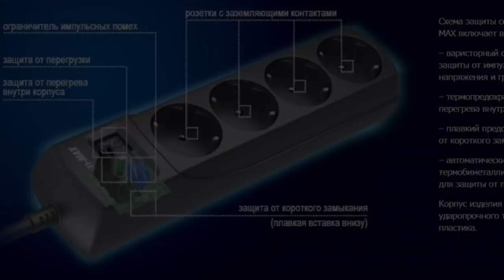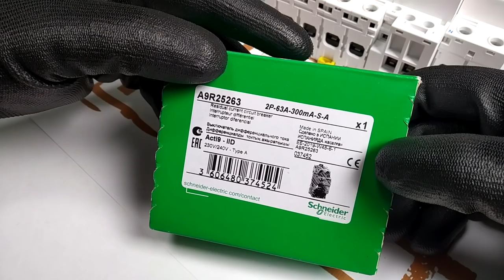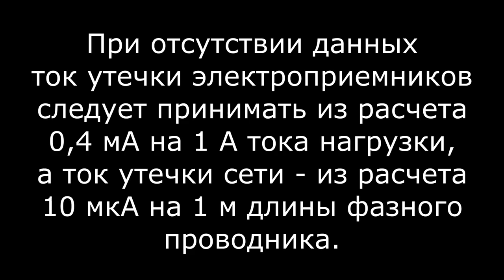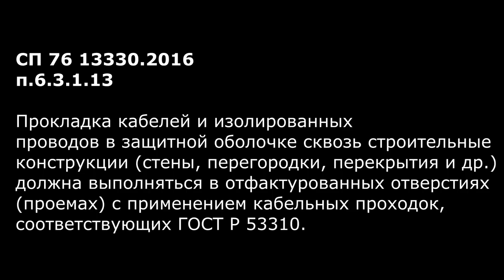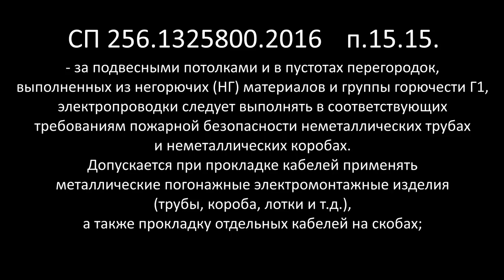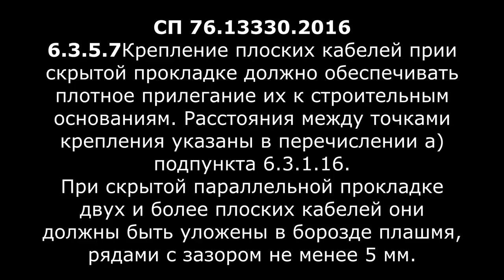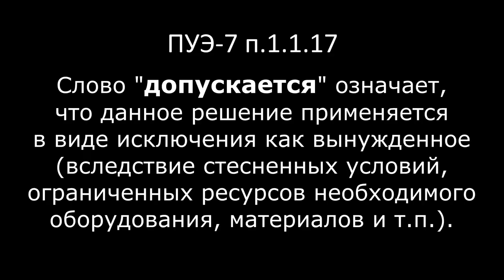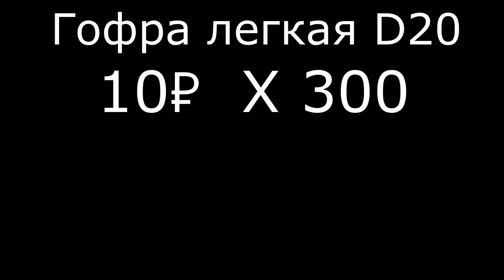Как сделать электромонтажные работы дешевле и не потерять в качестве. На чем можно экономить? ТОП5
Тайм-коды:
00:00 - Вступление
01:01 - Пункт первый. Можно ли ставить дешевые розетки и выключатели?
01:44 - Пункт второй. Снижаем насыщенность электромонтажа без потери качества.
04:21 - Пункт третий. Экономия на электрощите. Дешевые автоматы и УЗО.
07:06 - Пункт четвертый. Как уменьшить количество УЗО.
09:58 - Пункт пятый. Реальная экономия на монтаже без гофры. Подробный разбор.
18:22 - Вывод по пятому пункту.

Вам постоянно рассказывают в интернете, что нельзя экономить на том и на этом, "кроилово" приводит к "попадалову" и так далее. Но неужели все настолько плохо, что нужно прям обязательно покупать только все самое дорогое, иначе весь ремонт пойдет прахом!? – Конечно-же нет!

В электромонтаже, как и в любой другой сфере, есть варианты сэкономить, и при этом, не потерять в качестве. Сегодняшний ролик как раз об этом: 5 вещей на которых МОЖНО сэкономить, при проведении электромонтажных работ в квартире или доме.